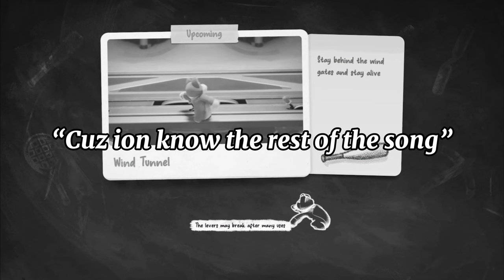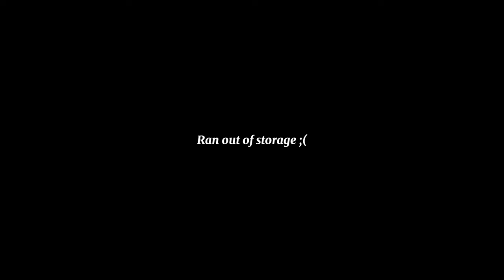ANIMALISTIC SHOWDOWN | PARTY ANIMALS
𝐉𝐨𝐡𝐧 𝟏𝟑:𝟑𝟒
"𝐈 𝐠𝐢𝐯𝐞 𝐲𝐨𝐮 𝐚 𝐧𝐞𝐰 𝐜𝐨𝐦𝐦𝐚𝐧𝐝𝐦𝐞𝐧𝐭: 𝐋𝐨𝐯𝐞 𝐞𝐚𝐜𝐡 𝐨𝐭𝐡𝐞𝐫. 𝐉𝐮𝐬𝐭 𝐚𝐬 𝐈 𝐡𝐚𝐯𝐞 𝐥𝐨𝐯𝐞𝐝 𝐲𝐨𝐮, 𝐬𝐨 𝐲𝐨𝐮 𝐚𝐥𝐬𝐨 𝐦𝐮𝐬𝐭 𝐥𝐨𝐯𝐞 𝐞𝐚𝐜𝐡 𝐨𝐭𝐡𝐞𝐫.”